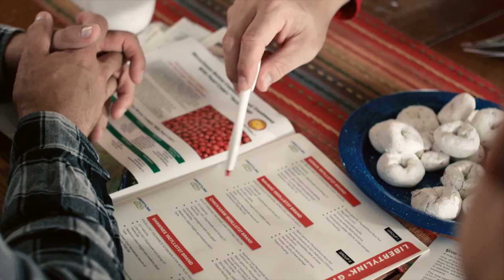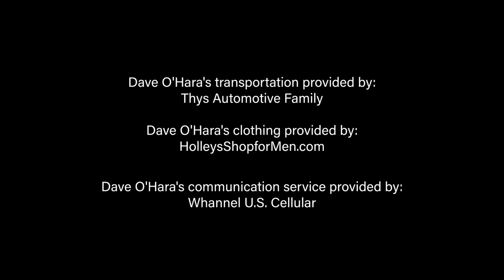Hawkeyed with Dave O’Hara™ – Episode 27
In Episode Twenty Seven of Hawkeyed with Dave O'Hara, Dave starts off the show with a quick opening monologue, talking about the show guest lineup and then chats with show sponsor Joel Thys, president/owner of Thys Automotive Family.

Segment two is Dave being joined by former Hawk and Iowa Football's all-time leading receiver Marvin McNutt. They discussed Marvin's experiences before, during and after McNutt's playing days for the Hawks and in the NFL, after he was selected by the Philadelphia Eagles in the 6th round of the 2012 NFL Draft

Segment three is HawkeyeInsider.com's David Eickholt joining Dave to talk about Hawkeye Spring Football and Hawkeyes who are headed to the NFL. Dave then closes out segment three and his show with thank yous for guests, advertisers and viewers.